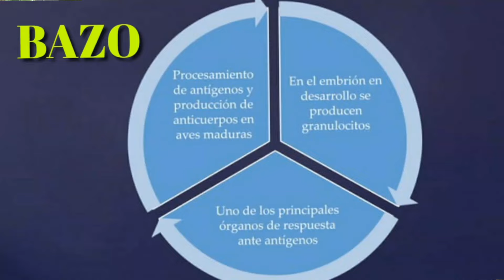CONCURSO ORNITOLÓGICO ANIMADO Y VARIOS CONCEPTOS SOBRE LA ANEMIA EN LOS PÁJAROS.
Es un concurso ornitológico muy tocinero, pero es el primero de 2024 ( aunque sea animado ) 😂😂.

Respecto a la otra parte, es obvio que aparte de los varios tipos de anemia mencionados en el vídeo, habría que añadir también algunos más, cómo por ejemplo la anemia por desnutrición.
Simplemente he resumido algunos  de ellos.